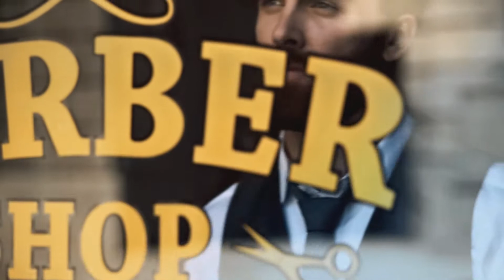MAŁA BLACK WIDOW 1993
Na życzenie  miłych fanów grupy Black Widow działającej w latach 1991-93
wrzucam na mój kanał jako wokalista i autor tekstu kawałek "Mała"
Dla wspomnienia tych czasów